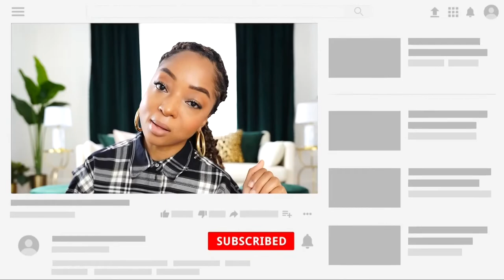How to Store Wigs Without a Head [Best Way] | Small Apartments & Small Closets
I found one of the best and easiest ways to store wigs with these amazing wig hangers! Living in New York/Jersey City, apartments sizes are smallll, so you have to get creative with storage and how you store your wigs. These hanging wig stands are great for closets and hang just like a hanger. Bonus:  They also act as a portable wig hanger for vacations!

Dreamlover Wig Stand/Hanger

My $129 interior designer designed these rooms. Wanna book your own designer? Here’s the link!

Thought this video about How to Store Wigs in a small apartment or closet was helpful? Click the like button so YouTube knows to share it with other people. Help me get this video to 100 likes!